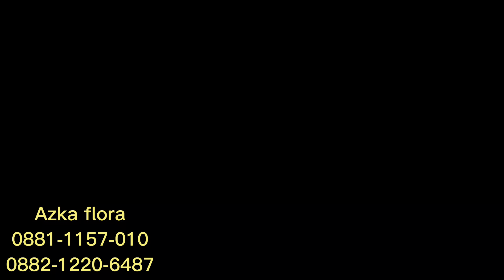PARAAH SEMUANYA SUPER EKONOMIS⁉️TANAMAN SULTAN DI SALE SEMUA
assalamu'alaikum wr.wb
hai kawanhijau

azka_floraa

📍jl. pedurungan no 39 kec. gn. sindur rt01/rw01

Bundha_linaa shop